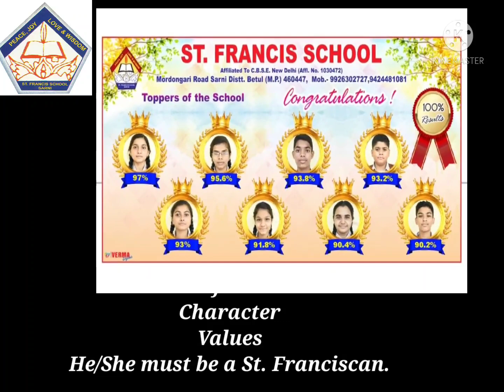St.Francis School#Hurry Up🏃🏃# Upgradation for senior secondary (XI & XII)# Session:- 2022-2023#